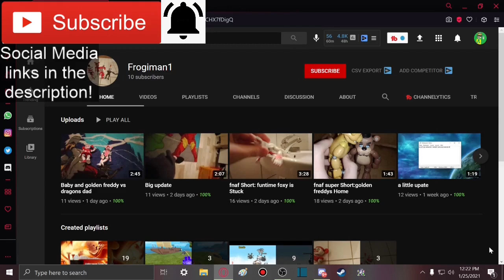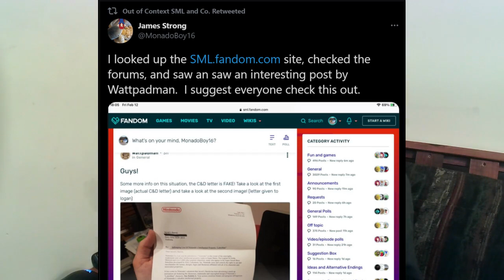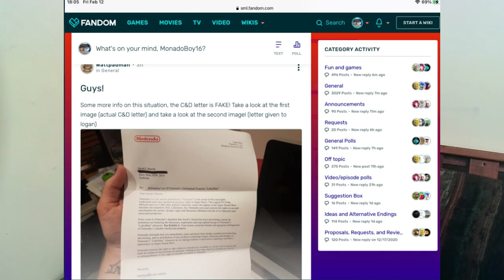SUPERMARIOLOGAN'S CEASE AND DESIST *MIGHT* BE FAKE!!! (SML DRAMA UPDATE)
Member(s):
- Frogiman1 (Ultra)

-SMG001, 2020